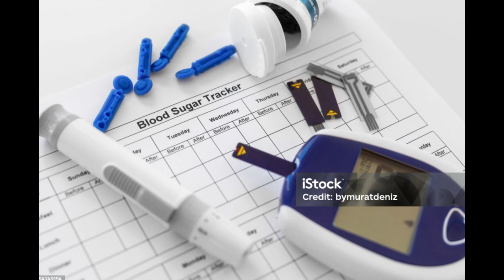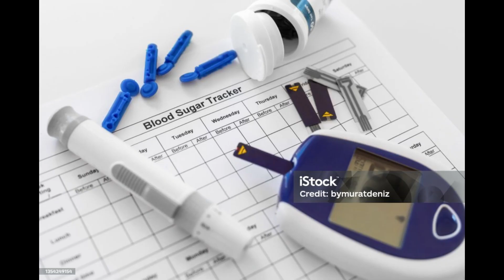ডাায়াবেটিস নিয়ে কিছু আলোচনা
RK১৯৭৪ মোহাম্মদ খোরশেদ আলম আমরা এই চ্যানেলের মাধ্যমে ডায়াবেটিস সহ বিভিন্ন জটিল ও কঠিন রোগ কি কেন কিভাবে হয় ও তার প্রতিকার সম্পর্কে আলোচনা ও পরামর্শ দিয়ে থাকি.
 সতর্কীকরণ
এই চ্যানেলের কোন ভিডিও আমাদের নিজস্ব মতামত নয় সকল ভিডিও ও বিভিন্ন চিত্র ও মতামত গুলো ভিন্ন ভিন্ন অনলাইন ও অফলাইন প্ল্যাটফর্ম এবং জার্নালে বিদ্যমান